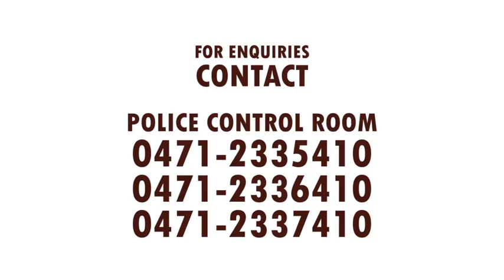കഴക്കൂട്ടം ബൈപ്പാസ് റോഡ് 6 മുതൽ 6 മാസത്തേക്ക് അടച്ചിടുമ്പോൾ യാത്രക്കാർ സഞ്ചരിക്കേണ്ട റൂട്ട് ഇങ്ങനെ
Kazhakuttam Bypass
Our Recent Videos